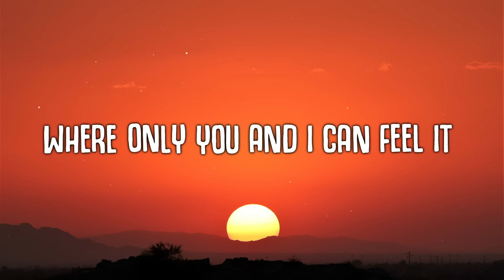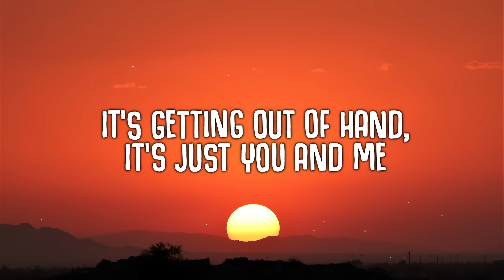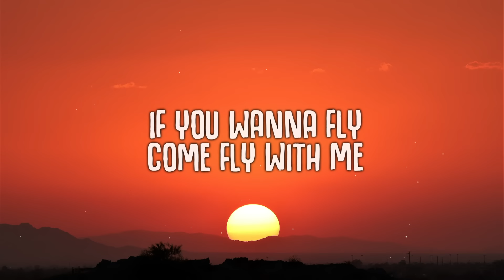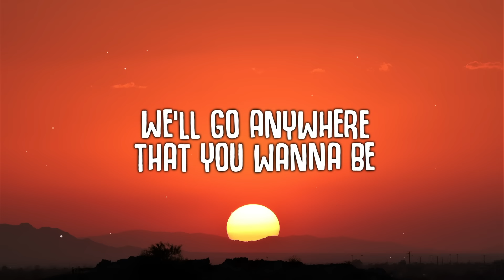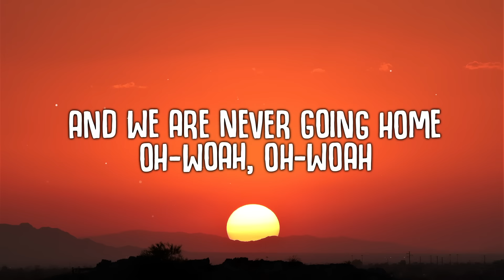Kungs - Never Going Home (Lyrics)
🎤  Lyrics:
Music, we came through it
Where only you and I can feel it
Music, got me healing
Yeah, that's repeating
Got me feeling

If you wanna ride, come ride with me
Take me by the hand, feel the chemistry
Losing track of time, in the ecstasy
It's getting out of hand, it's just you and me

That we are never going home, oh-woah, oh-woah
Let's go dance until the morning, oh-woah, oh-woah
And we are never going home, oh-woah, oh-woah
Let's go dance until the morning

If you wanna fly, come fly with me
We'll go anywhere that you wanna be
If you feel it down, here's a remedy
Losing track of time, it's just you and me

Music, and we can do it
Music, and where we knew it

Oh-woah, oh-woah
Oh-woah, oh-woah
Oh-woah, oh-woah
Oh-woah, oh-woah